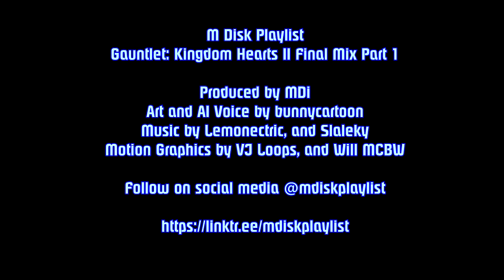M Disk Gauntlet - Kingdom Hearts II Final Mix Part 1: XIII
M Disk Gauntlet:

This series is dedicated to my challenges of games that meet the following criteria:

 -Games related to Community Game-Along themes, hosted by me, apricotsushi, and capsulejay.
-Games celebrating their 30th anniversary.
-Or I will be challenged with a random set of games on the spot.

JRPGJuly is here! The biggest event of the Community Game-Along. And this may very well be the hardest JRPGJuly challenge I have done so far. Obtaining all three of the game's proofs on the hardest difficulty. How do I do this, you ask? By conquering all of the extra content that can only be found in the Final Mix version of Kingdom Hearts II.

All the extra bosses.
All the extra challenges.
The extra dungeon.

Two years ago during Legacy, I was tasked with conquering the post game extra content which included defeating Xemnas, and Sephiroth. This game has what feels like quadruple the amount of extra post game content. Some of which have been considered the hardest in the ENTIRE franchise.

How far will I go?

MDi art by bunnycartoon

Main Intro: Geir Tjelta - The Fugitive
Gauntlet Intro: Lemonectric - Tiny Barbarian DX "Vators Gonna Bait" OC Remix
Gauntlet Outro: Slaleky - CyberCafe